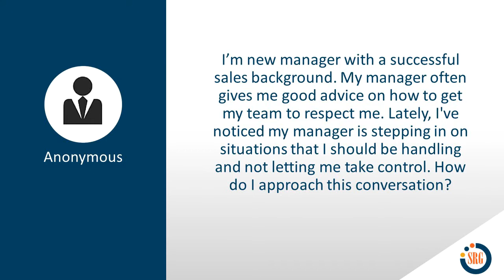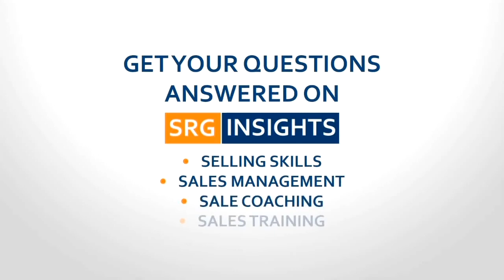New Sales Manager: My Boss Won't Let Me Do My Job! | SRG Insights EP 21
QUESTION: I am a new manager with a successful sales background. My manager often gives me good advice on how to get my team to respect me. Lately, I've noticed my manager is stepping in in situations that I should be handling and not let me take control. How do I approach this conversation?

ABOUT SRG Insights: A Q&A video series where we answer your questions on the topics of sales, sales management, sales coaching, and sales training. Featuring sales experts with over 25 years of sales and sales management experience.

Get your question featured on SRG Insights.